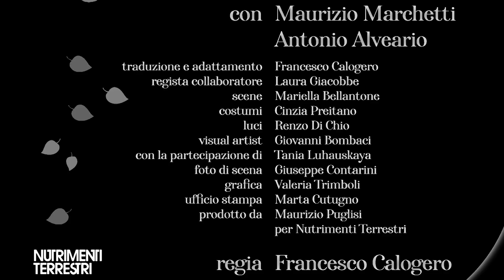I Cambi di Stagione - Quotes Trailer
trailer dello spettacolo I Cambi di Stagione con estratti rassegna stampa